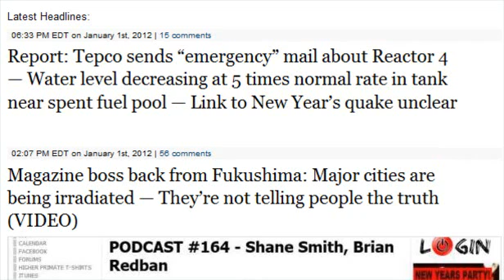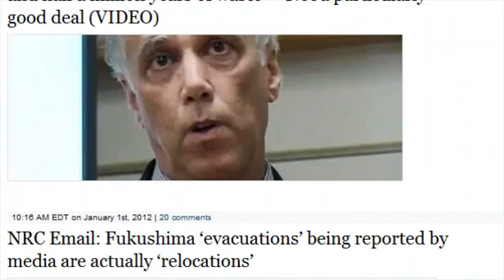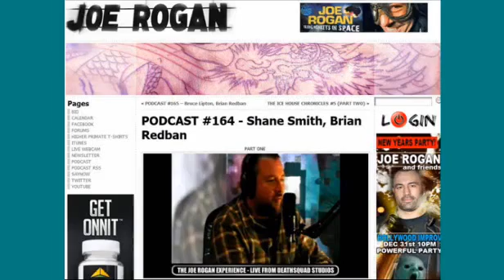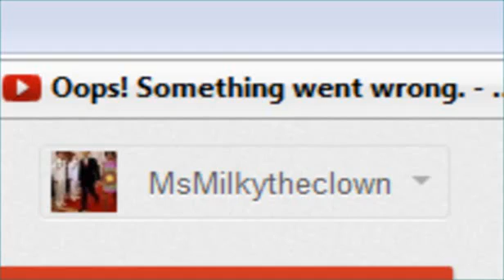Fukushima unit 4 Leaking water 5X Faster after Earthquake up.MIRROR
Report: Tepco sends "emergency" mail about Reactor 4 — Water level decreasing at 5 times normal rate in tank near spent fuel pool — Link to New Year's quake unclear

I feel like I'm preaching to a choir here... This update seems totally unnecessary... things are f'd up is all, and they're just getting more f'd up. Maybe I should give up Fuku updates for the New Year - resolution. Anyway, whatever... here's what I found for today.